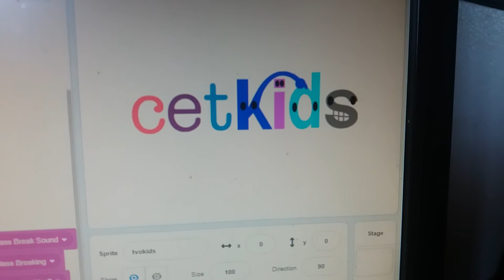5 de abril de 2020